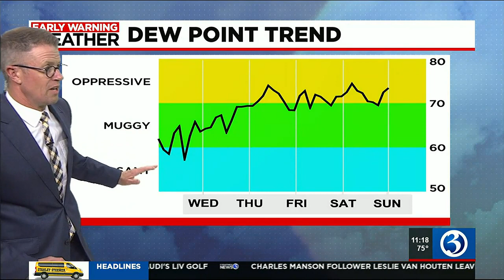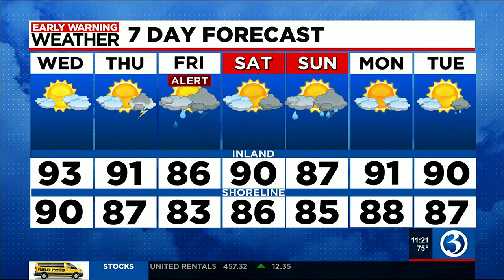Technical Discussion: Poor Air Quality, 90° Heat... also, an *ALERT* for more rain!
24-hour rain totals were highest over western Litchfield County where 5 to just over 9″ of rain were measured.